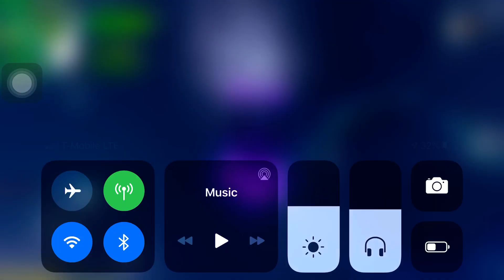Some old fortnite footage before season four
Random content